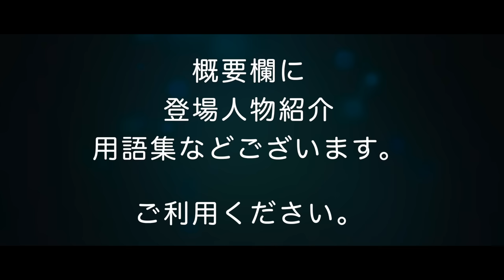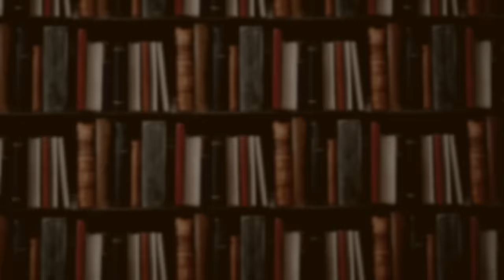【朗読】山本周五郎【怒らぬ慶之助】 ナレーション七味春五郎 発行元丸竹書房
１９３５年(昭和１０年)１０月　『冨士増刊号』掲載作品
■あらすじ
寡黙無愛想ながら、弓の名人で、鷹揚な男。慶之助の活躍を描いた、さわやかなお話。

御堂慶之助……島津家の侍
多左衛門……慶之助の父
鬼鞍庄兵衛……慶之助の叔父
梢……鬼鞍の娘。慶之助の幼なじみ
かね……庄兵衛の妻
薩摩守家久……御堂らの主君
伊能源八……梶派の達人で、梢に思いを寄せる

多田内蔵助……御堂家、隣家の侍
藤三……下男。主人をあやめる。
お米……内蔵助の下女
陣座主税……横目
佐藤周三……弓術、師範役
六平……鬼鞍の下男
直助……御堂家の下男
宇野宗五郎、長谷部太藏、林田久良、波木井甚弥……島津家の侍。慶之助と源八の武道勝負に立ち会う。
倉持勇助……家久の近侍

■用語集
諫死……カンシ・死んでいさめること。死を覚悟していさめること。
老杉……ロウサン
横目……ヨコメ・横目つけ。武家の監視役
自訴……ジソ・自分の罪を訴え出ること。自首。
紊乱……ビンラン・乱れること。乱すこと。
飛耳長目……ヒジチョウモク・遠くの事をよく見聞きする耳目。観察に鋭敏なこと。
御宇……ギョウ・帝王の治める御代(みよ)。御治世。
斃死……ヘイシ・たおれ死ぬこと。のたれじに。
賓客……ヒンキャク・うやまうべき客人。
嘱望……ショクボウ・前途・将来に望みをかけること。
疎音……ソイン・長い間、たよりをしないこと。

■目次
0:00　怒らぬ慶之助　一
8:27　怒らぬ慶之助　二
14:04　怒らぬ慶之助　三
19:36　怒らぬ慶之助　四
25:36　怒らぬ慶之助　五
31:53　怒らぬ慶之助　六
38:00　怒らぬ慶之助　七

■吉川英治のAudioBookです。
★鳴門秘帖　読了いたしました。

林不忘の再生リスト

○野村胡堂の朗読動画再生リスト

○吉川英治の朗読動画再生リスト

○山本周五郎の朗読動画再生リスト

※他多数

○岡本綺堂の朗読動画再生リスト

○佐々木味津三の朗読動画再生リスト

■画像をお借りしています。